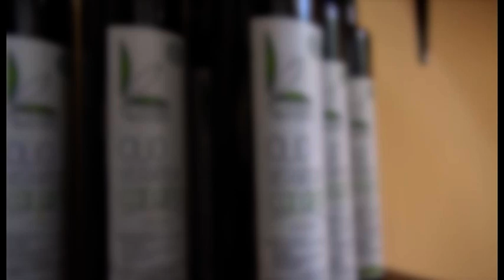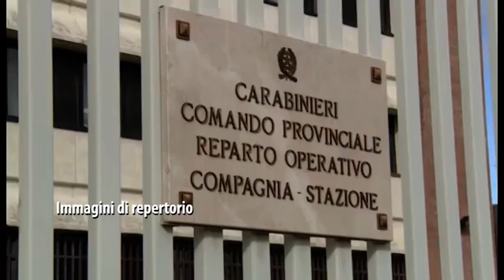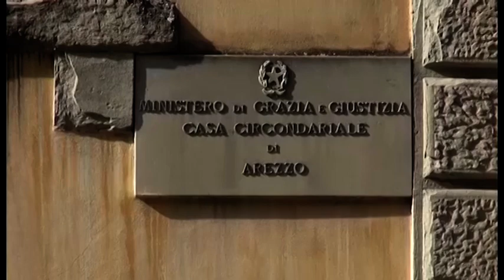Nel negozio di cannabis light spaccia marijuana e hashish, arrestato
Un'operazione antidroga dei carabinieri di Arezzo ha portato a un arresto e al sequestro di un negozio. I militari hanno avviato le indagini nel Villaggio Dante in una casa ritenuta zona di spaccio. Hanno perquisito l'appartamento di un 23enne incensurato e trovato 92 grammi di marijuana, 170 grammi di hashish, un bilancino di precisione, materiali vari per il confezionamento delle sostanze e circa 2200 euro in contanti, provento dello spaccio. È scattato così il sequestro e l’arresto del giovane. Da lì poi l'indagine si è estesa a un negozio del centro aretino gestito da un 30enne. Si tratta di un'attività di commercializzazione di prodotti con cannabis light, anche per uso alimentare. Nei locali del negozio i carabinieri hanno scoperto altra droga, nascosta un po' in un soppalco e un po' sotto al bancone. Sono stati trovati 720 grammi di marijuana, 72 grammi di hashish e 2,9 grammi di funghi allucinogeni nonché numerose buste in cellophane per il confezionamento delle sostanze con l’indicazione della loro diverse tipologie. Sono scattate così le manette per il 30enne, che dovrà rispondere del reato di detenzione ai fini di spaccio di sostanze stupefacenti. I carabinieri hanno sequestrato il negozio, ritenendo fondato il rischio che potesse aggravare o protrarre le conseguenze di un reato, o agevolarne la commissione di nuovi. Al termine delle formalità di rito, il 23enne è stato rimesso in libertà su disposizione dell’autorità giudiziaria che non ha ritenuto sussistere particolari esigenze cautelari, mentre per il titolare del negozio si sono aperte le porte del carcere di Arezzo.